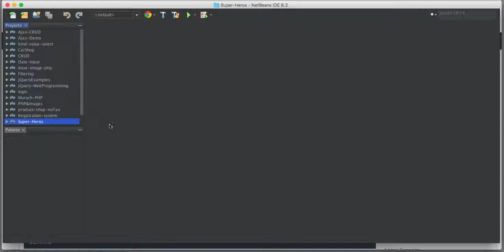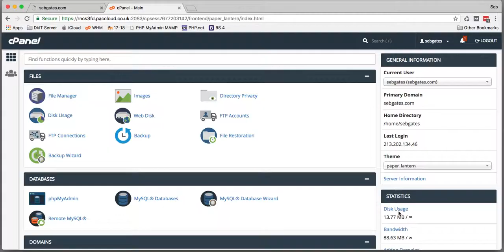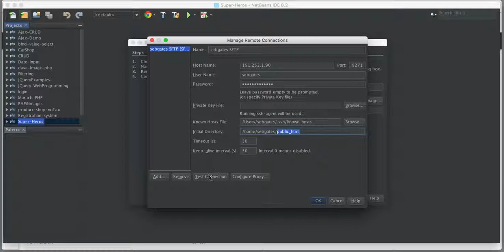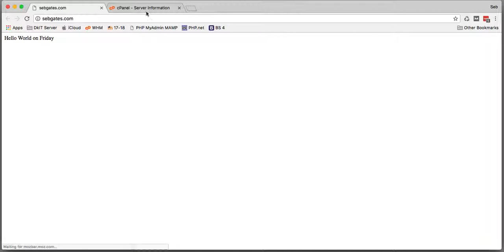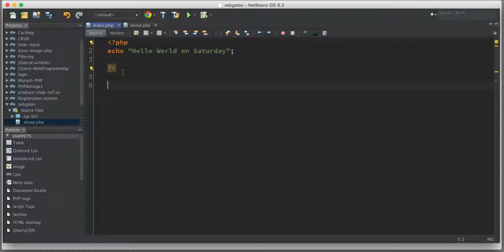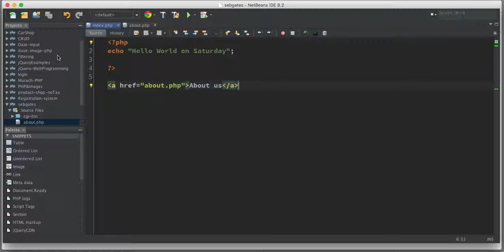How to FTP files to a remote server using Netbeans for MAC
In this tutorial I show you How to FTP PHP files to a remote server using Netbeans for MAC. The process is very simple and makes pushing changes to a PHP website a breeze. I will be demonstrating how to deploy a project to a Linux Control Panel.